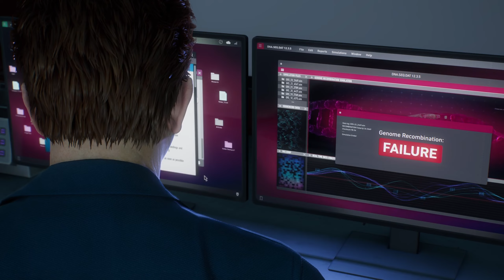SpiderMan 2 | 23. I’m The Hero Here | PS5 Gameplay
This part includes the mission where MJ, Harry, and Peter have a heated exchange as Peter fails to recollect the events of the previous evening, and Harry begins to spiral.